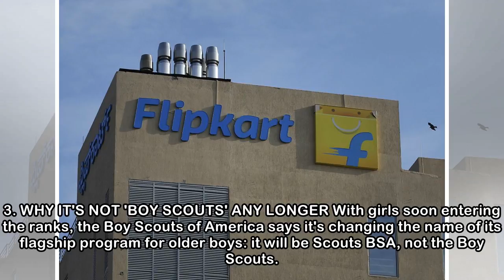10 Things to Know for Thursday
10 Things to Know for Thursday
 Photo: MOHAMED BEN KHALIFA, AP The building of the high national election commission in Tripoli, Libya after a suicide bomb, May 2, 2018. The building of the high national election commission in Tripo...